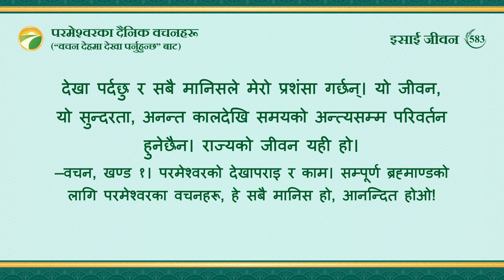परमेश्‍वरका दैनिक वचनहरू: गन्तव्य र परिणामहरू | अंश ५८३